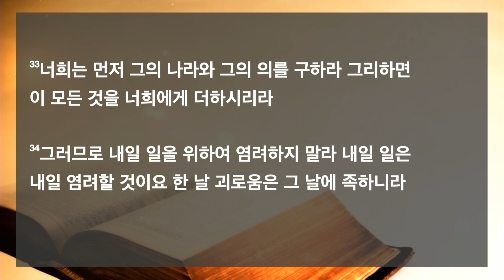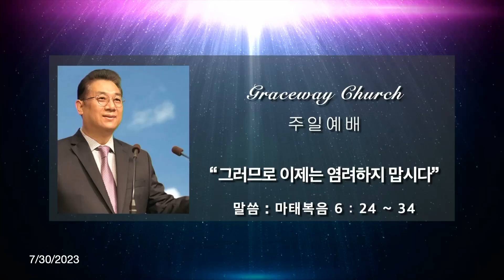은혜로교회 (토랜스) 주일예배 7.30.2023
"그러므로 이제는 염려하지 맙시다"
마태복음 6:24~34 (31~34)
김경환  목사